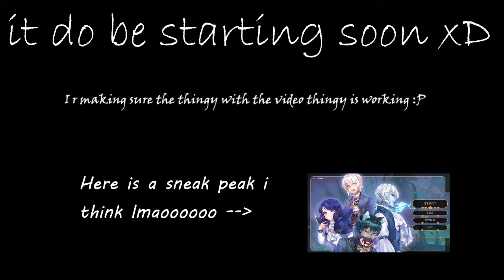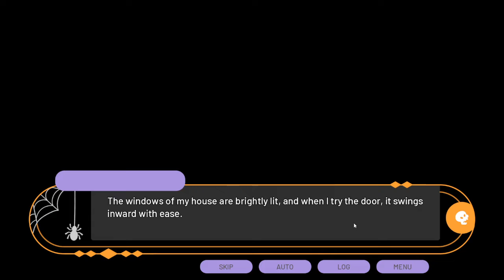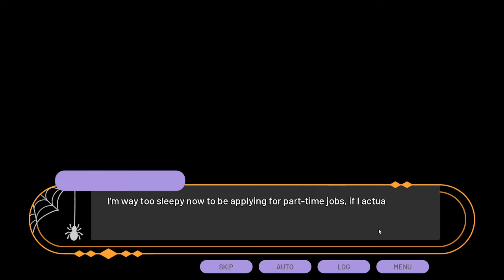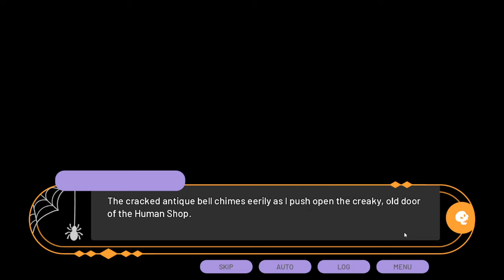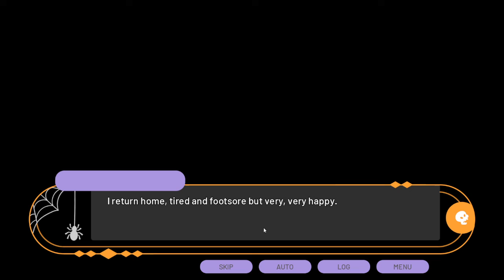【Witches x Warlocks】lmaooo I have no clue what's going on in this game xD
Carmella do go BRRRRRrrrrrrrrrrrr

I r only posting these so I can remember what I was like in 2022 xD no need to do anything fancy :P